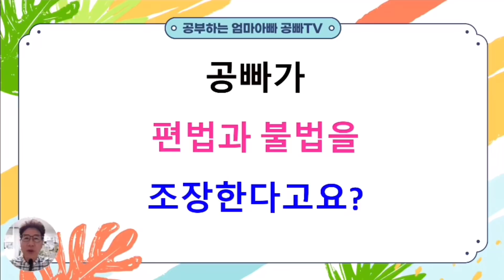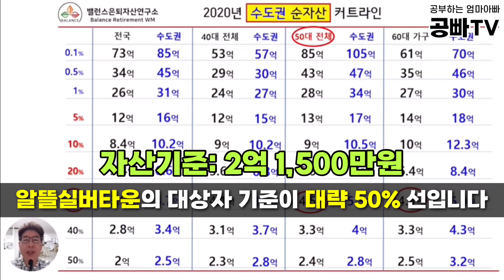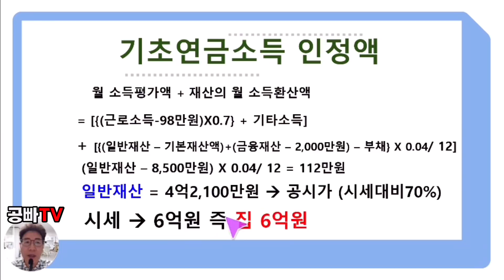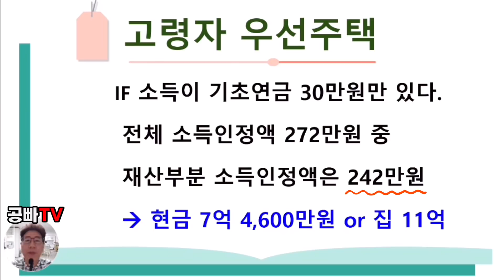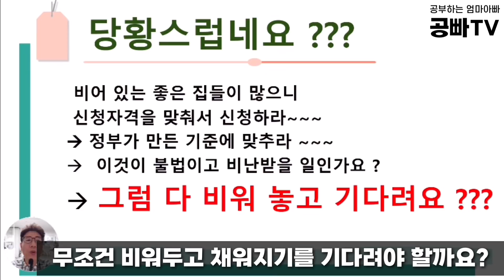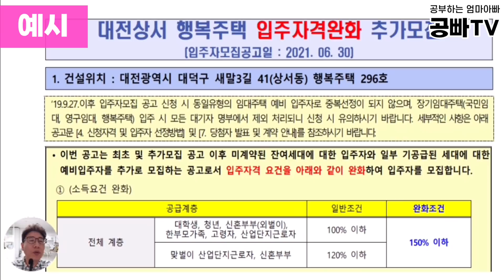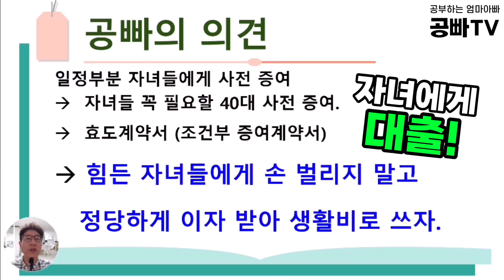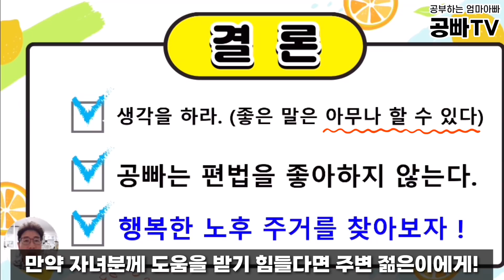누가 더 어려운 사람인가요? 착한척 하지 마세요! - 비난의 댓글에 대한 답변 / 집 있는 거지 vs 집 없는 부자, 어떤 사람이 양보해야 하는가? 알뜰 실버타운, 고령자우선주택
공빠가 지난 '고령자우선주택'의 자산기준에 맞춰 입주하는 방법을 소개한 영상에서,
☞ 더 어려운 사람에게 양보를 해야죠!
☞ 그건 편법이고 불법을 조장하는 것 아닌가요?
하는 비난의 댓글이 있었습니다.

오늘 영상에는 이것에 대한 공빠의 답변을 담았습니다.
끝까지 시청하시면, 공빠의 생각과 함께 어르신들께 도움되는 다양한
정보를 아실 수 있으실 겁니다.

집이 있지만 소득이 없는 사람 vs 집은 없지만 소득이 많은 사람,
- 이 둘 중 대체 누가 더 어려운 사람일까요?
- 누가 고령자우선주택 / 알뜰 실버타운을 양보해야 할까요?
- 더 어려운 사람이 있다고 나는 계속 어렵게 살아야 할까요?

공빠의 생각이 궁금하신 분들은 영상 속에서 확인해주세요 :)

[ 관련 영상 링크 모음 ]